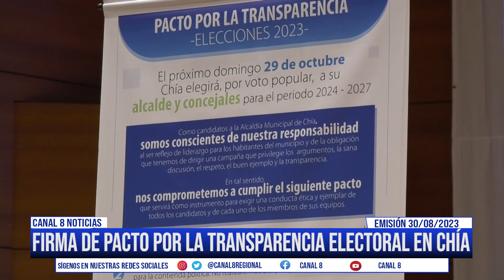En Chía se firmó el pacto por la transparencia electoral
Así lo dieron a conocer las autoridades municipales, quienes invitaron a los candidatos a la acadia de Chía para firmar este pacto, así mismo hacen una invitación a visitar las fuentes de información oficiales e institucionales para conocer el avance de estos procesos electorales que se avecinan.